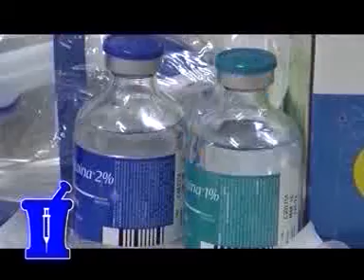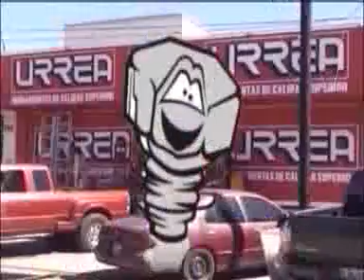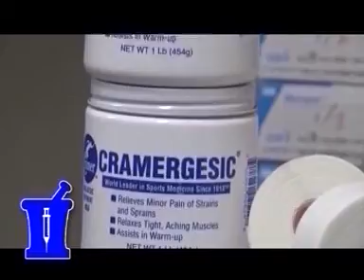Deporte al Máximo 15 de marzo